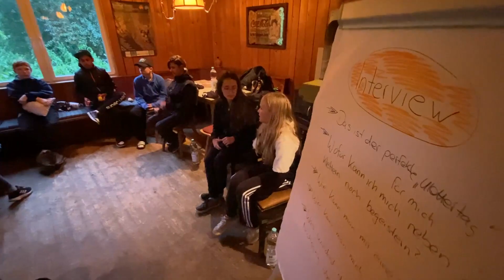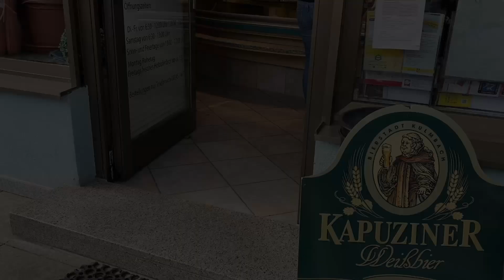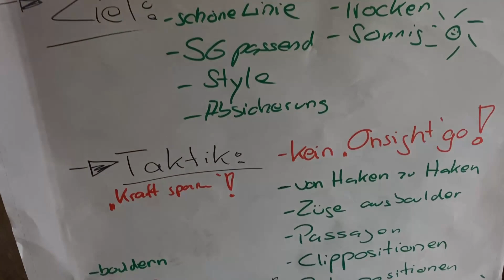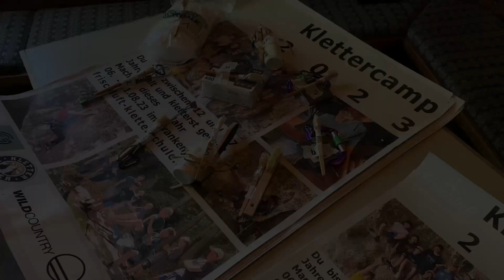Frischluft Klettercamp 2023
Auch dieses Jahr fand wieder unser Klettercamp im Frankenjura statt.
Hier ist jetzt das Video von diesem Jahr.-Einen besonderen Dank erst einmal noch an alle Teilnehmer*innen und an alle, die diese Woche mit begleitet haben.
Viel Spaß beim Video wünschen wir euch!
Seit gespannt😊Wir freuen uns schon auf das nächste Camp dann 2024
Heiko Queitsch
Danke an:
Scarpa, Kletterretter, Goodgrip und Eldorado Bergsport
Termin für 2024: 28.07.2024 – 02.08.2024
Beschreibung:
Fünf Tage können sich die Kids und Jugendlichen unter Anleitung von erfahrenen Klettertrainern am fränkischen Felsen austoben. Wir wollen unsere Teilnehmer/innen mit einen abwechslungsreichem Programm und viel Spaß auf dem Werdegang zum/zur selbständigen, verantwortungsvollen Kletterer/in unterstützen. Vom gemeinsamen Aufwärmen und Projekte ausbouldern, Bohrhaken setzen (der als Erinnerung mitgenommen werden kann), verbessern des Sicherungsverhaltens bis zum gemütlichen Abendausklang am Lagerfeuer ist für jede/n etwas dabei. Eine erlebnisreiche und sportliche Woche wartet auf die Teilnehmer/innen im schönen Frankenjura.
What You Gonna Be - NEFFEX
TORSION - Density & Time
Hotlanta - Track Tribe
Girl On Top - Amy Lynn & the Honeymen